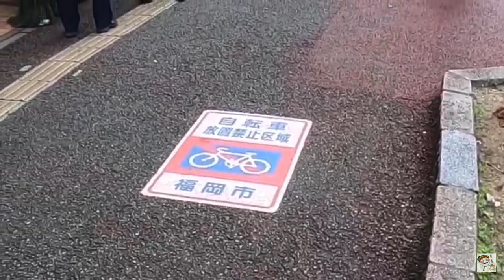POLICE GET PRANK!!😂 BUSHMAN prank!!! japan VS other countries compilation ( black japan) 😬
hello. guys, japan is strick when coming to bushman. help me reach a 1000 subscribers so i can make time an upload more content in diffrent categories .. please leave a comment what yall wanna see me do / prank here. i dont mind what it is..😂